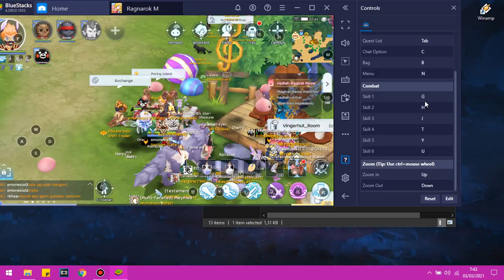Yohhhh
wes nonton o wae, nek seneng yo di subs ra seneng yo tonton nganti entek